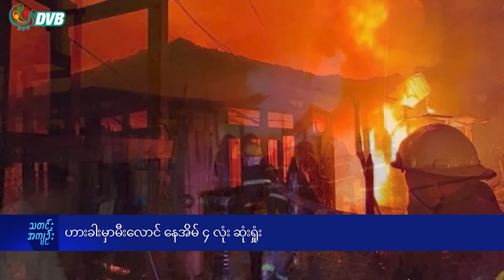DVB Digital ညနေ ၅ နာရီ သတင်း (၁၀ ရက် ဧပြီလ ၂၀၂၄)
- ရခိုင် မြောက်ပိုင်းနဲ့ အလယ်ပိုင်းက စစ်ရှောင်တွေကို WFP က ထောက်ပံ့မယ်။
- ညောင်တုန်းမှာ အသက် ၁၇ ကနေ ၃၇ အထိ စစ်မှုထမ်းစာရင်းကောက်ယူ။